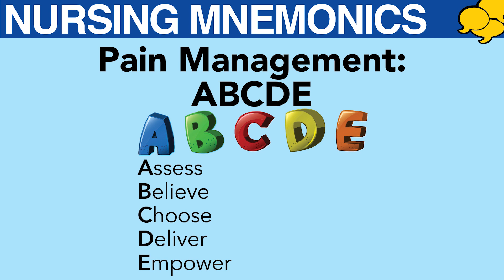Nursing Mnemonic - ABCDE (Pain Management)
Do you know your ABCs? How about ABCDE? ABCDE – when pertaining to Pain Management – is an exceptional and important nursing mnemonic. Remembering it is as easy as Assess, Believe, Choose, Deliver and Empower. Watch the video for an in-depth explanation and find more mnemonics